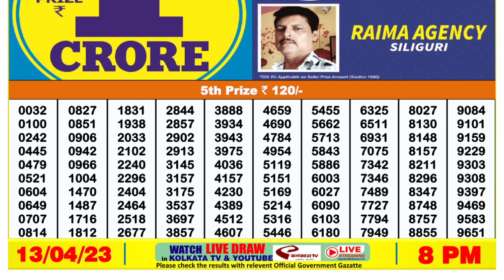🔴 Lottery Sambad Live 08:00pm 13/04/2023 Evening Nagaland State Dear Lottery Result Pdf Download